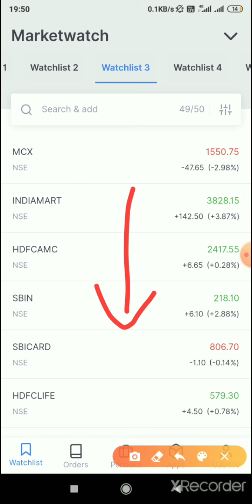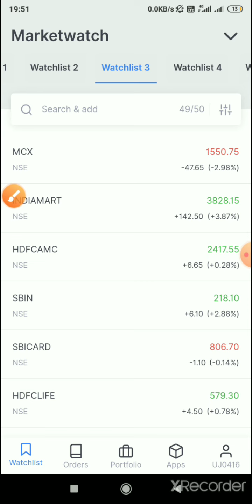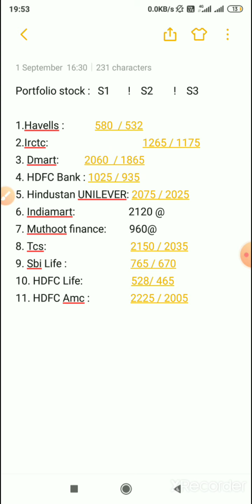11 Strong Portfolio Stock! list 1👌